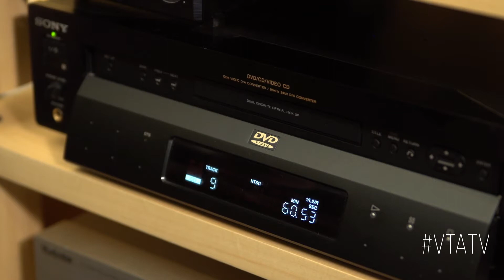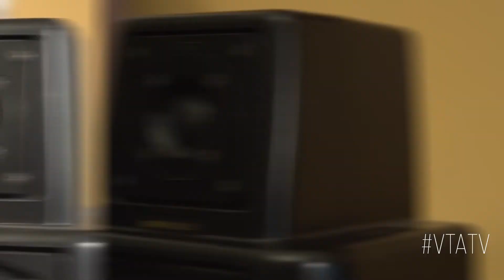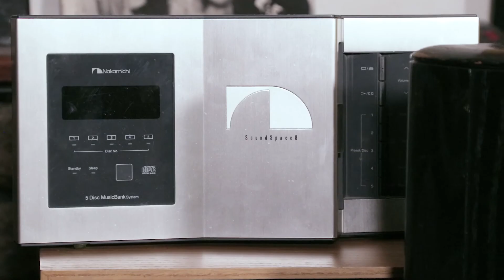VTA TV #20 - Review bafles KEF Model 107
En este capítulo de VTA TV realizamos una review de los bafles KEF Model 107. Una excelente experiencia de escucha. El sistema que tenemos funcionando esta compuesto por:

- BAFLES | KEF Model 107
- AMPLIFICACIÓN | KRELL KAV 250 P (Preamplifier) - KRELL KSA - 50 S (Power amplifier)
- PLAYER | SONY DVP S7700